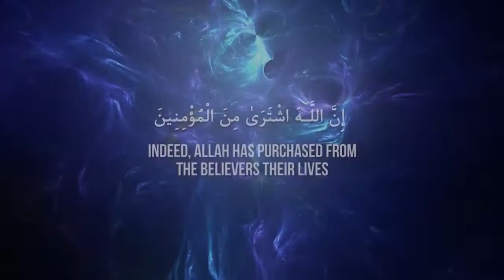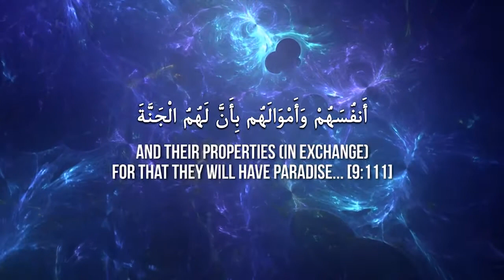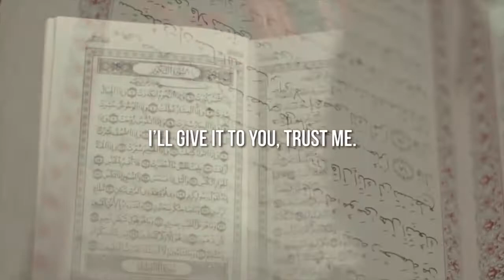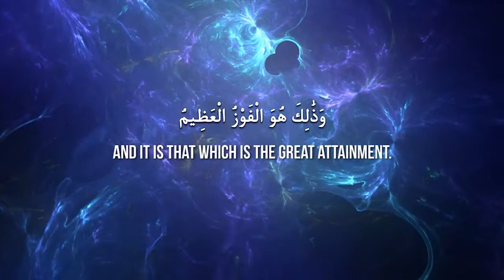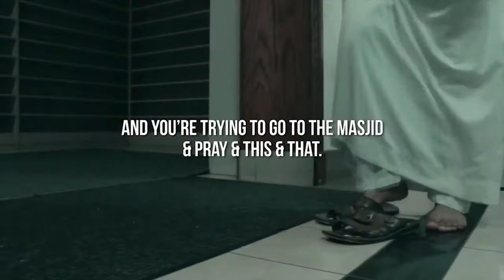The Best Type of Transaction | Nouman Ali Khan